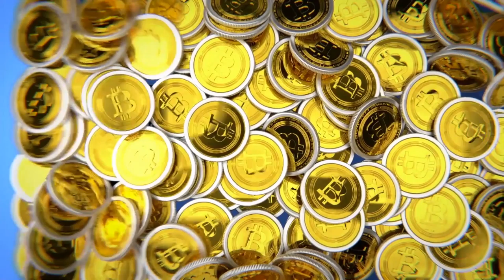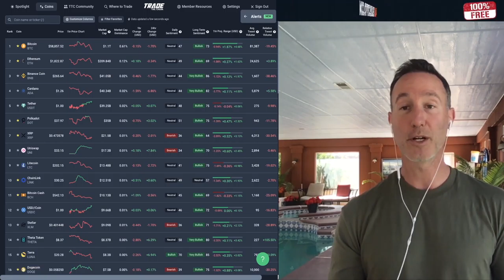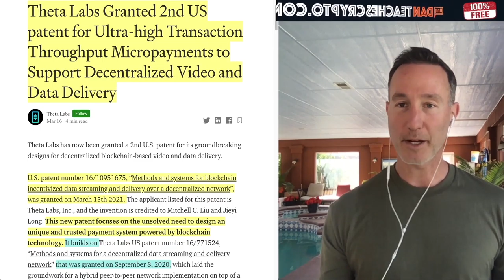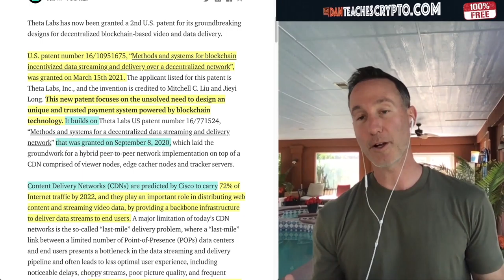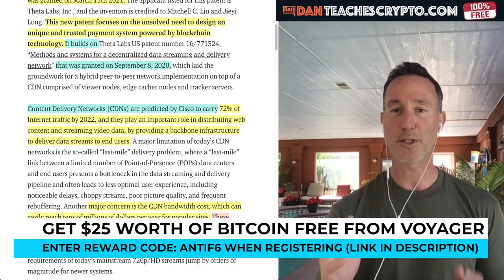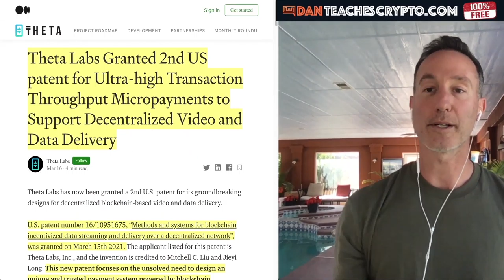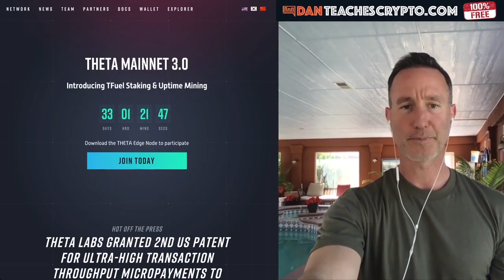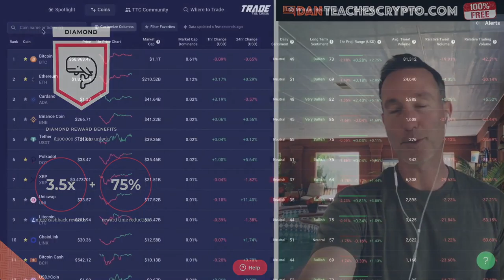Theta Gets Granted A 2nd U.S Patent (Partnered w/ Google, Youtube, Samsung & Binance) + StormX News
Original Video: THETA WINS SECOND U.S. PATENT & WHY THIS CRYPTO WILL EXPLODE. NIKE, ADIDAS, TARGET, STORM.